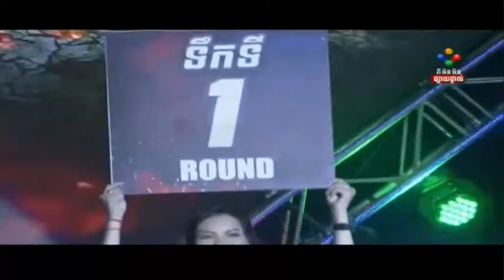Muay Thai Vs Kun Khmer,Long Somnang Vs .Den Sayam(Thai),PNN Boxing ,23 July 2017